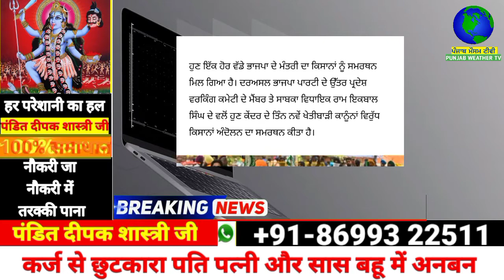ਭਾਜਪਾ ਦੇ ਵੱਡੇ ਲੀਡਰ ਦਾ ਮਿਲ ਗਿਆ ਕਿਸਾਨਾਂ ਨੂੰ ਸਮਰਥਨ ਖੇਤੀ ਕਨੂੰਨ ਵਾਪਸ ਲੈ ਸਕਦੀ ਸਰਕਾਰ | punjabi news